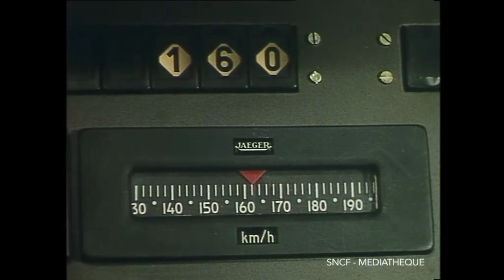De geschiedenis van de TGV, de Franse hogesnelheidstrein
Vandaag is het 'TGV Tuesday' (=dinsdag)! Wij hebben een 7-delige serie voor je waarin de ontwikkeling van de TGV, de Franse hogesnelheidstrein, te zien is. Vanaf het eerste model wat werd opgeleverd begin jaren 70, via de aanleg van de eerste hogesnelheidslijn (de LGV Sud-Est, tussen Parijs en Lyon) tot de aanleg van de LGV Atlantique die Parijs met West en Zuidwest Frankrijk verbindt. Prachtige historische beelden met hier en daar wat leuke jaren ’70 en ’80 deuntjes erin gemonteerd! Frans gesproken, maar nu exclusief bij 24Trains te zien met Nederlandse, Engelse en Duitse ondertitels.

Wil je deze serie in zijn geheel bekijken? Dit is de directe link naar deze prachtige serie

Today it is 'TGV-Tuesday'! This 7-part series shows the development of the TGV, the French high-speed train. From the first model, which was delivered in the early 1970s, via the construction of the first high-speed line (the LGV Sud-Est, between Paris and Lyon) to the construction of the LGV Atlantique which connects Paris with West and Southwest France. Beautiful historical images with some nice 70s and 80s tunes here and there! French spoken, but you can now see the videos here exclusively at 24Trains with Dutch, English and German subtitles.

Do you want the see the full series? Go than as fast as you can to 24Trains.tv and take a subscription! Here the direct link to this beautiful series